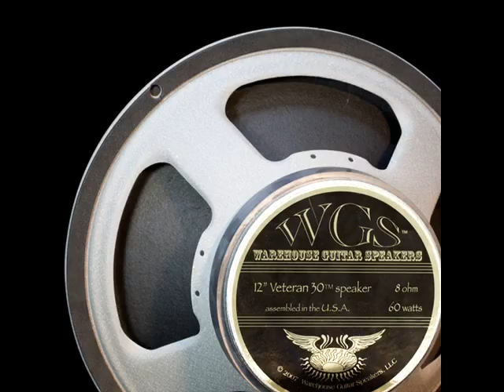Line 6 Spider Valve MkII - High Gain blue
Here is a review of the Spider Valve MKII amp. I think it's really good, You can almost do anything you want with it.
The settings used in the video is one of my own settings. I tried to mix it up and play some metal songs and some rock songs so you can hear what the sound sounds like in different genres.

Signal chain:
Ibanez RGT6EXFX
Line 6 Spider Valve MkII
WGS Veteran 30
Shure Sm57
Behringer Tube Ultragain Mic200
Avid Mbox3

Everything is recorded in ProTools LE 8 just two completely dry guitar tracks panned 50% to left and right.
PS. The speaker is brand new so it's not broken in.